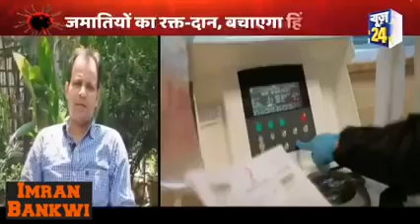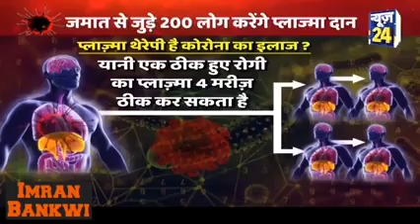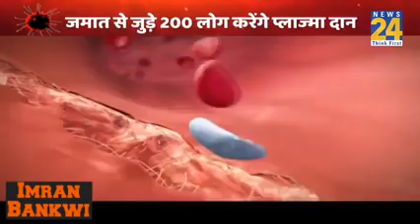जामतियों का रक्तदान बचायेगा हिंदुस्तान।